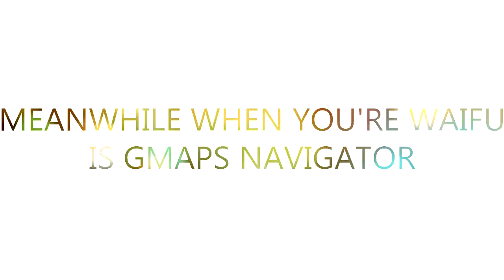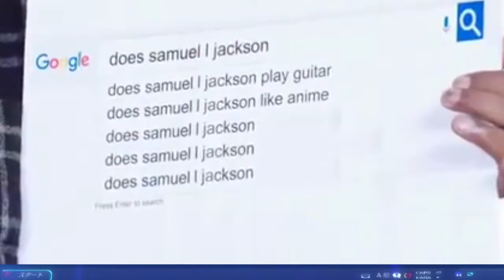Anime on Crack #1 : Masih Muat, Samuel L. Jackson, Navigator, LR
Hello Youtube
Op:
-IMeiden - Outer

-iMeiden-Wings on Our Backs (ft. Yomi)【Stems out now】

MeTube (Indonesian Youtube Wannabe)